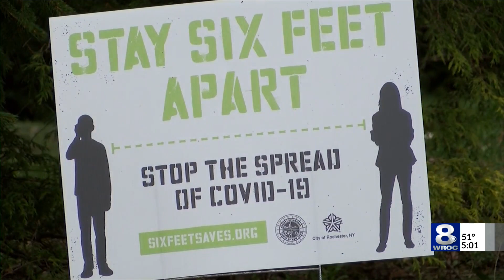Monroe County to distribute millions of facemasks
County Executive Adam Bello says 3 million facemasks will be available for Rochester residents